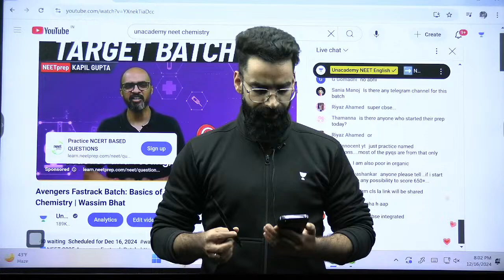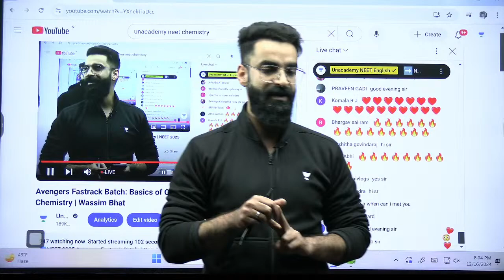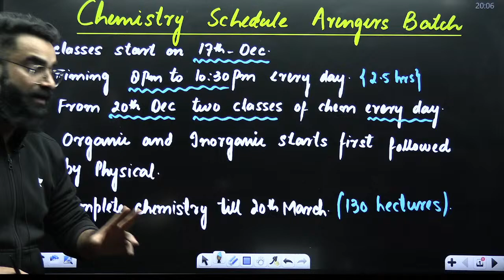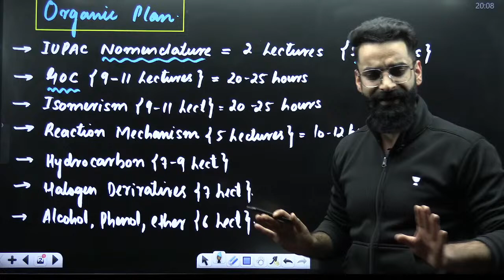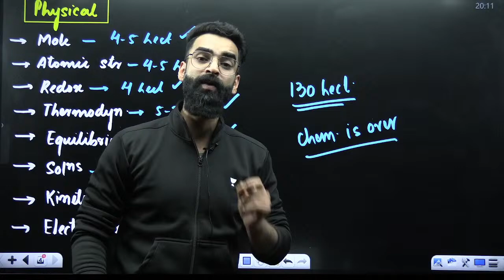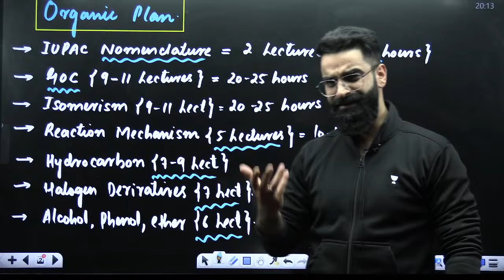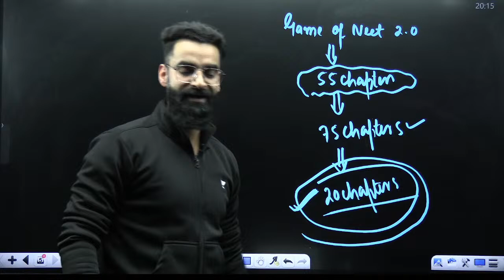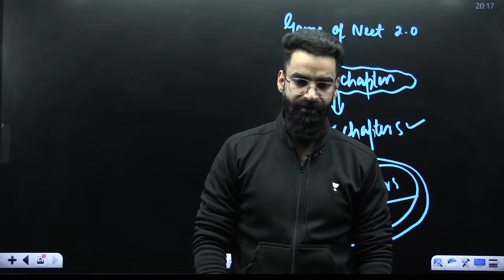NEET 2025 Chemistry Expert Wassim Bhat Reveals All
➡️The NEET UG subscription price now starts at Rs. 4,999./